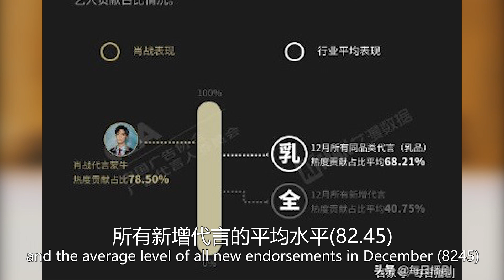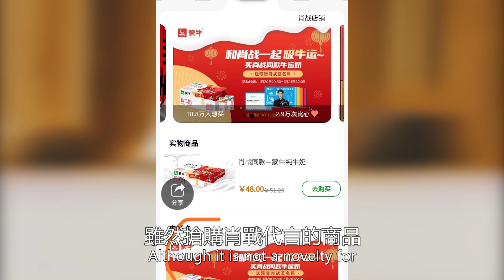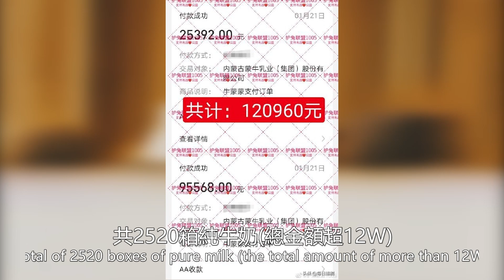強強聯手肖戰與蒙牛合作共贏，僅兩天品牌熱度指數達到99 89超過同品類代言平均水平 ！數個超能力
強強聯手肖戰與蒙牛合作共贏，僅兩天品牌熱度指數達到99 89超過同品類代言平均水平 ！數個超能力#肖戰